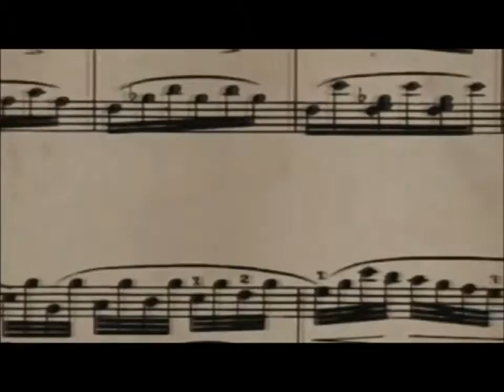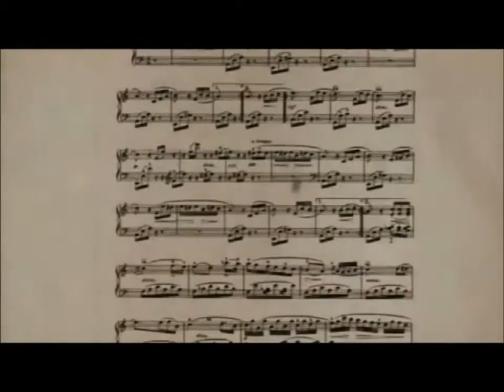Pump It Up DMashura - elise BPM 170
DMashura - elise
BPM 170